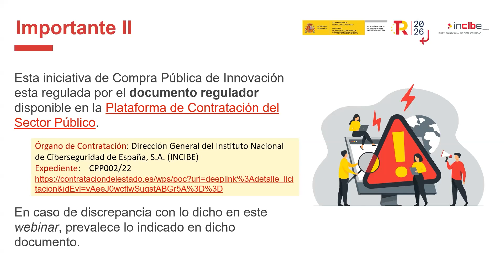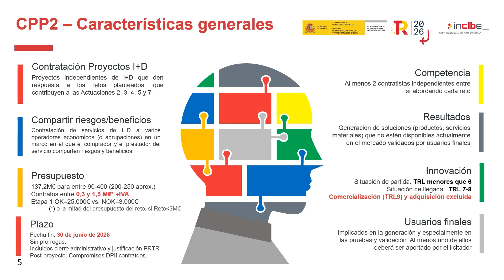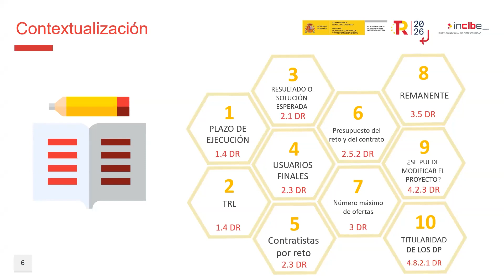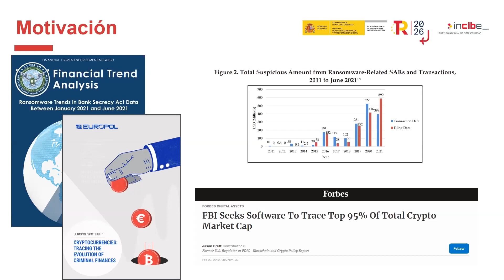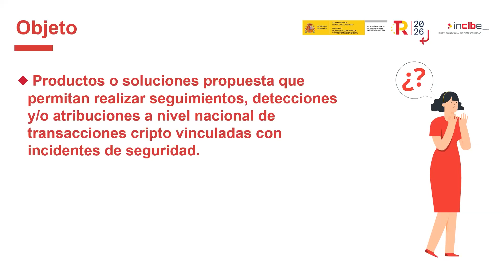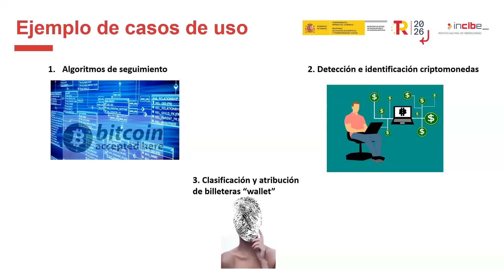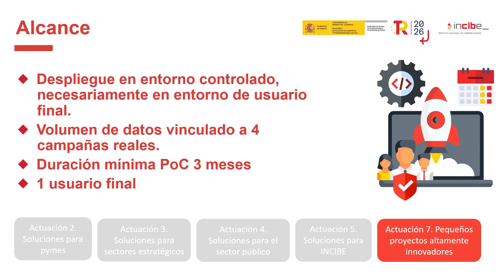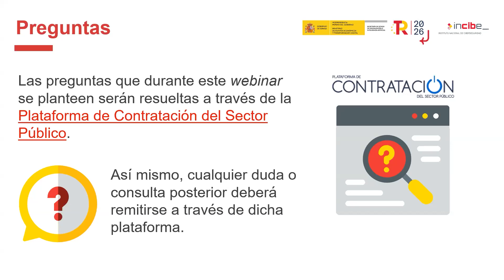Reto 16 - Sistemas para el seguimiento de cripto-transacciones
Los días 18 y 21 de octubre de 2022 se realizaron unos seminarios web formativos para conocer los retos del la Compra Pública Precomercial y resolver las dudas a la nueva convocatoria.

En el reto 16, hablamos del desarrollo de tecnologías, soluciones o servicios innovadores que permita a organizaciones gubernamentales o Fuerzas y Cuerpos de Seguridad a realizar seguimientos, detecciones y/o atribuciones de transacciones vinculadas con incidentes de ciberseguridad en el ámbito cripto.

La Compra Pública de Innovadora (CPI) se ha consolidado como un instrumento de suma utilidad para impulsar la innovación y la competitividad desde los poderes públicos, empleando la demanda pública de productos, servicios y suministros como instrumento mediante el que poner en marcha políticas públicas y ejecutar los mandatos de las entidades compradoras. INCIBE realizará contratos de CPI en los próximos tres años por valor de 224 millones de euros, en el marco del Plan de Recuperación, Transformación y Resiliencia (PRTR) con la financiación de los Next Generation EU.